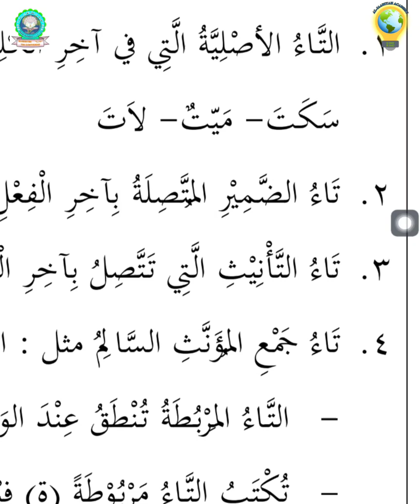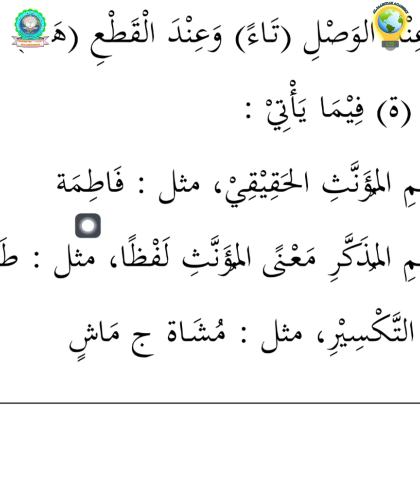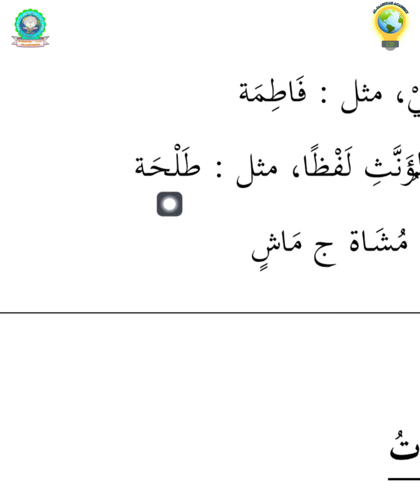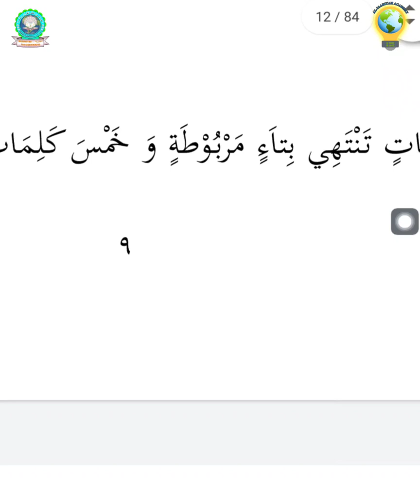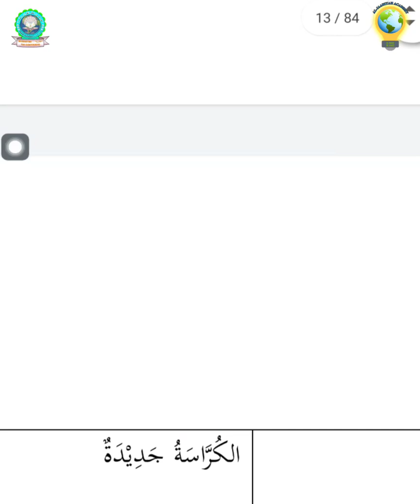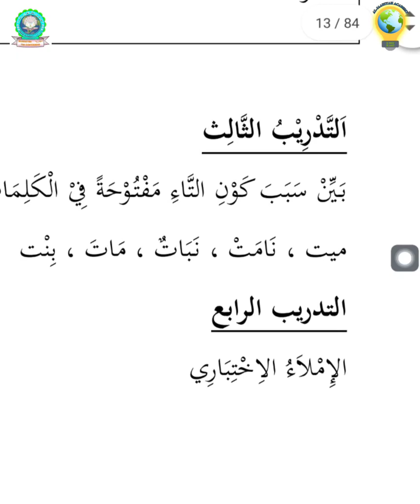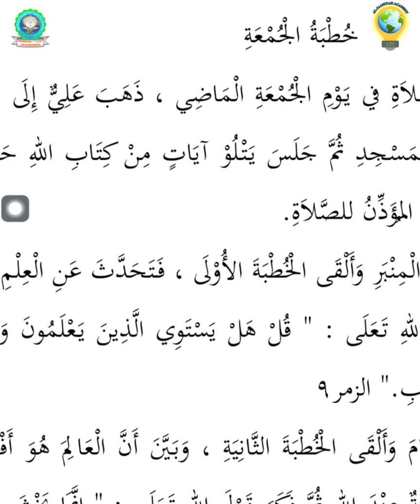lesson 4 Al Imlā Filipino